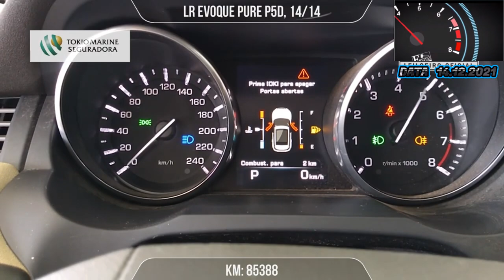LEILÃO COM VÁRIOS VEÍCULOS COM EXCELENTES PREÇOS NO LEILÃO FREITAS LEILOEIRO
FREITAS UTINGA:
LEILÃO:FREITAS